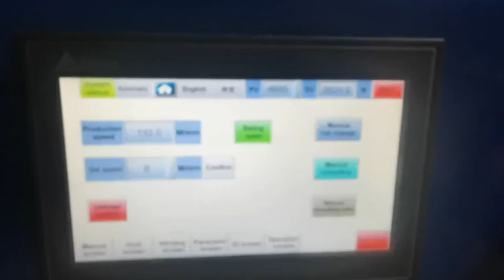1850MM five layer PE Stretch Wrap Cast Film Production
1.The stretch film extruder machine alloy screw adopts special mixing function and high plasticizing design which combine import static mixer to ensure plasticization is good, color is uniform and increase extrusion capacity greatly.
2.Stretch film extruder machine T-die material employs imported top special mould steel. By high precise process and treatment to ensure the long-term use of the T-die and no deformation.. Meanwhile insures material extrusion is more smooth and stable.
3.Stretch film extruder machine inside cool roller adopts two-way circulation design and built-in spiral flow way to ensure roller surface temperature is equal.
4.Strech film extruder machine winding station can move forth and back. Adopts advanced torque motor with four-axis automatic tension control. Both the speed and film width arefreely adjustable